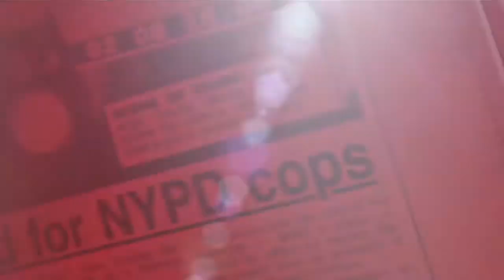UES sports bar gets name chang - New York Post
'Brady's, a popular bar on the upper east side temporarily changes its name to 'Manning's' for Super Bowl Sunday.